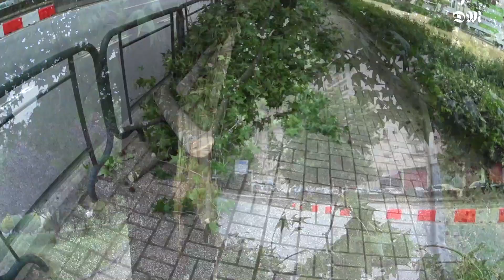Ramo cai na Circular Braga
Ramo cai na Circular de Braga. PSP no local